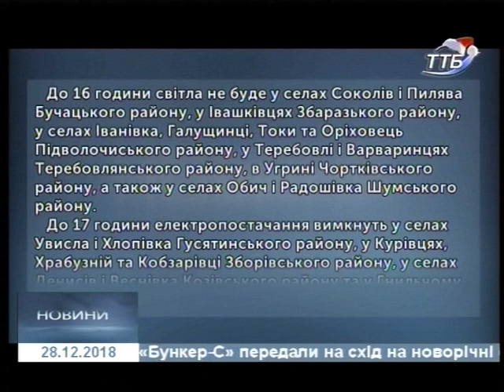28.12.2018. Новини. 13:30